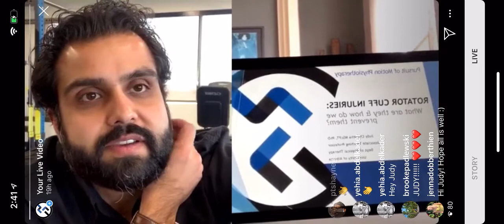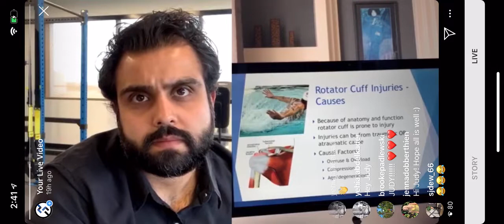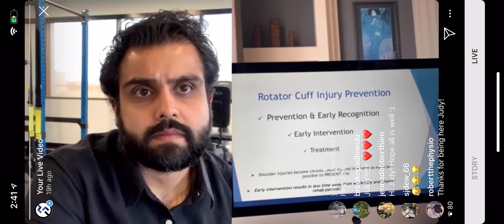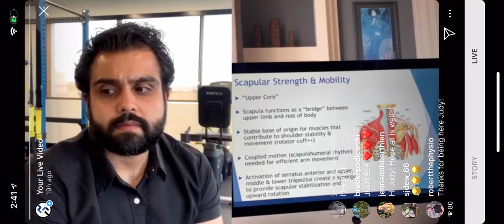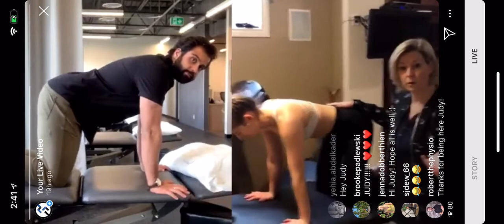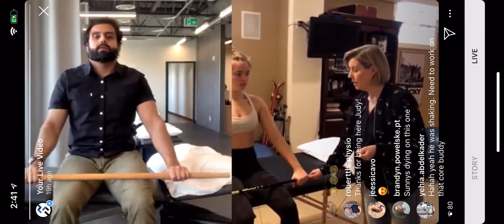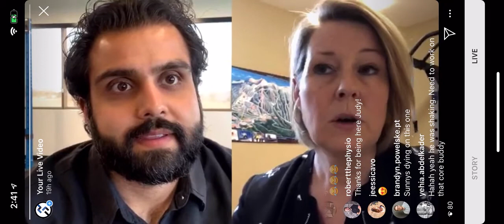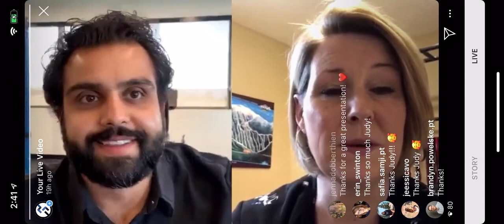Rotator Cuff Injuries - Live Recording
We had the pleasure of Judy Chepeha PhD, MSc.PT, associate professor, join us for a conversation about the rotator cuff.  Her clinical expertise was amazing, due to her extensive knowledge of the shoulder and rotator cuff. She gave details about the rotator cuff (anatomy + physiology), injury, and exercises to use as preventative measures or for rehab.